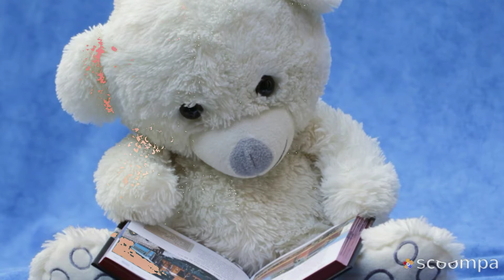Teddy day |Valentines week |Latest status zone |New hd hindi videos for download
🕺 वेलकम फ्रेंड्स 🕺
आपका स्वागत है हमारे यूट्यूब चैनल पर यहां पर हम आपके लिए अलग-अलग वीडियोस लेकर आएंगे जो हमारे अलग-अलग त्यौहार अलग अलग days से रिलेटेड होंगे
 यह चैनल हमारा एक छोटा सा प्रयास है पुराने रीति रिवाज से जुड़े रहने का बच्चों को हमारी गौरवशाली सभ्यता से वाकिफ करना तो प्लीज हमारे चैनल को सब्सक्राइब करके हमारे प्रयास में सहभागी बने🙏

आज का हमारा सब्जेक्ट है
Teddy day